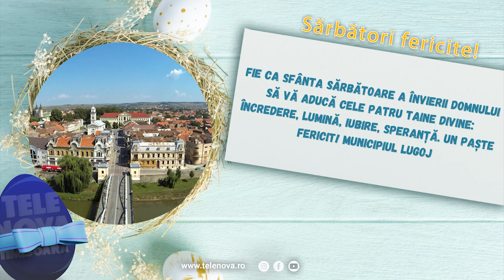PRIMĂRIA LUGOJ - FELICITARE DE PAȘTE